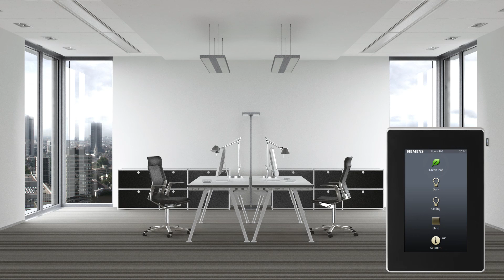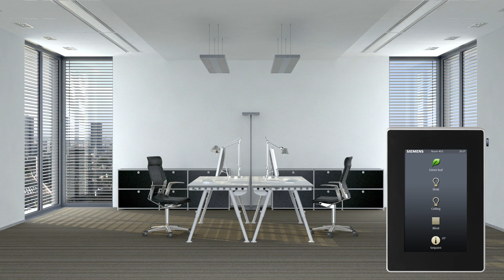Energy efficiency and comfort combined thanks to Desigo TRA`s Green Leaf function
Desigo Total Room Automation is an essential part of the Desigo building management system, ensuring an optimal room climate, good air quality and optimal lighting conditions with as little energy consumption as possible.  Thanks to a wide variety of proofen applications such as the Green Leaf symbol and a choice of different scene settings creating a goodl room climate and guaranteeing optimal working conditions is easy as never before.